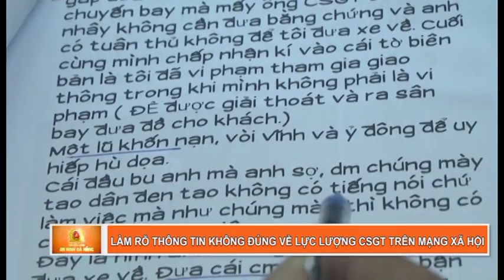Làm rõ thông tin không đúng về lực lượng CSGT trên mạng xã hội